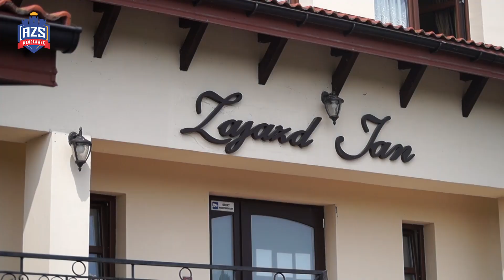Dzień meczu - AZS Włocławek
Nasze przygotowania do ważnego meczu.

Tu rodzi się pasja!